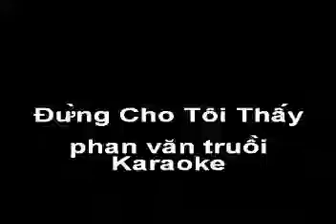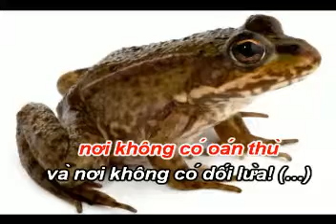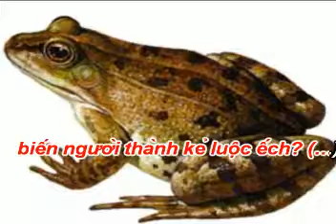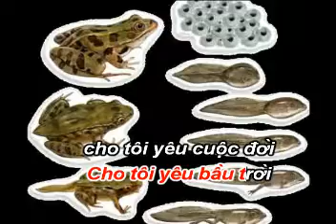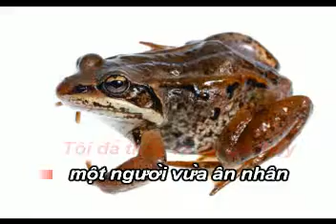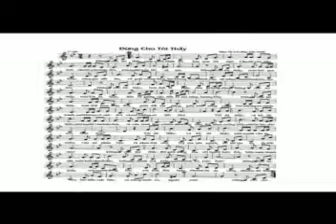Đừng Cho Tôi Thấy (Gm-Boston-ST) - Phan Văn Truồi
[...Đừng cho tôi thấy loài  ếch luộc-luộc ếch,
giữa đất địa đàng, giữa trời nắng vàng.
Nơi không có chiến tranh. Nơi không có
oán thù và nơi không có dối lừa...]